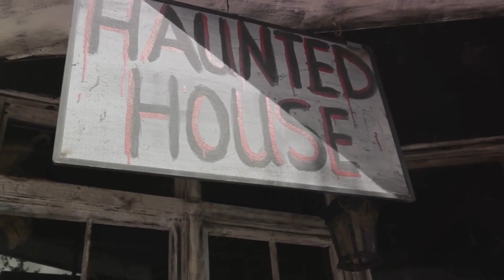Top 5 Most Haunted Towns in America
Do you ever wonder what the top 5 most haunted cities in America could be? Well, we have the answer for you. Today's video will cover the top 5 most haunted cities and the history behind these haunting events, from St. Augustine, Florida, to Salem, Massachusetts, back to New Orleans. We have you covered.

00:00 The Haunting History of St. Augustine
01:20 The Ghosts of Gettysburg
02:55 The Witch's City
04:45 The Forgotten Souls of Savannah
06:22 The Haunting of New Orleans
08:40 A Spooky Farewell